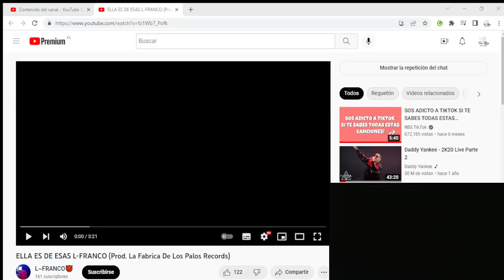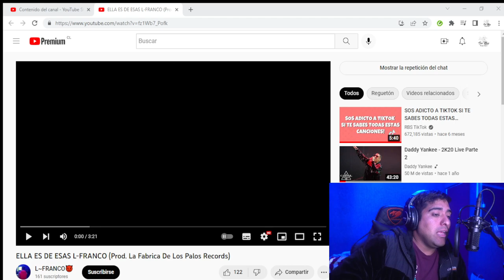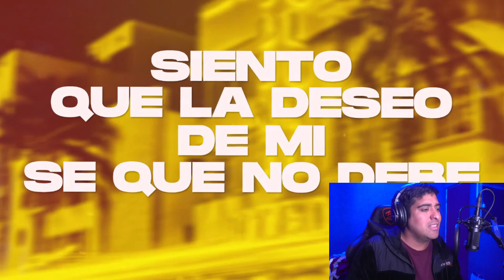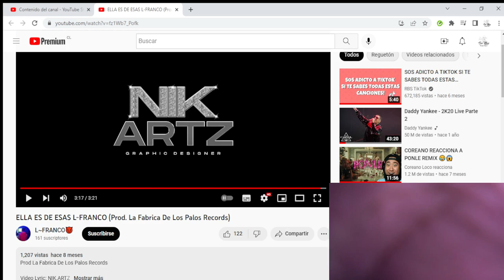reaccionando a ella es de esas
espero les guste la video reaccion estare dejando el link del video que reaccione aqui abajo  en la descripcion

(ella es de esas l-franco)